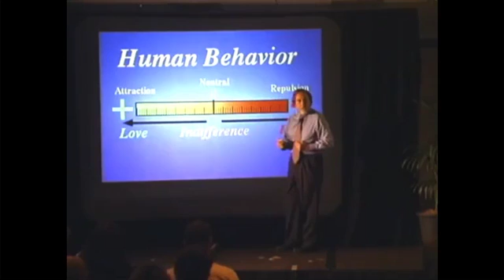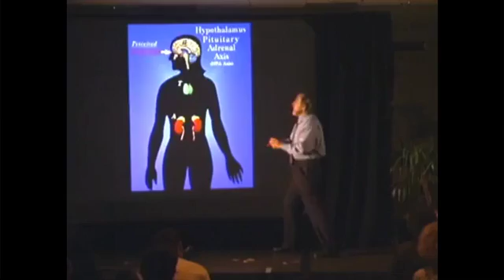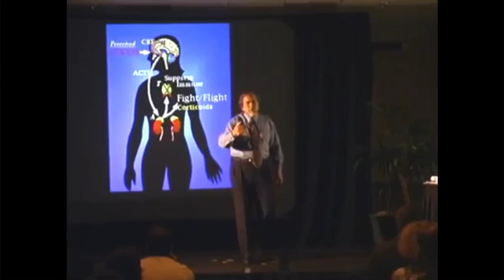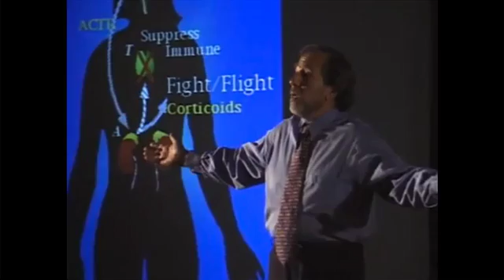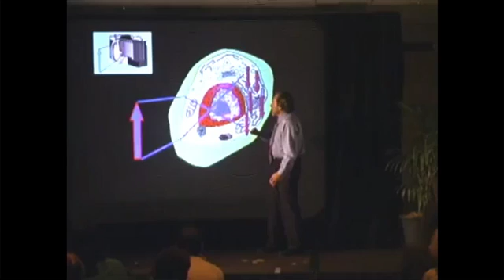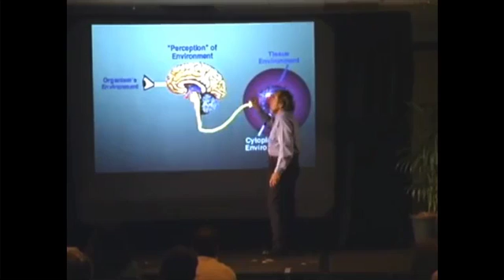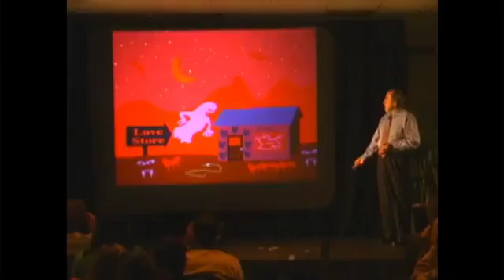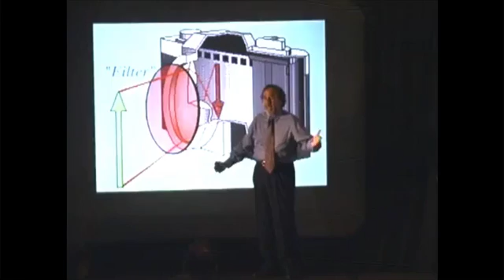Biology Of Belief documentary Dr Bruce Lipton part 4 Healing Cancer Naturally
Go Here Now Get on the VIP notification list for the next video in the acclaimed Healing Cancer Naturally video training series.

3) "Like" this video be sure to tell your friends about it.

Healing Cancer Naturally has been a very hot topic lately due to the ever-increasing desperation to survive cancer.

What very few people realize is the fact that you can avoid getting cancer in the 1st place. Avoiding cancer involves 3 critical areas of lifestyle transformation.

The 1st lifestyle transformation to prevent cancer from ever manifesting is by refocusing your mind to perceive your life and unavoidable events around it in a different way. "Dr. Bruce Lipton" in this video reveals the actual science behind a person's belief systems and how it can positively or negatively affect a person's biology.

Dr. Bruce Lipton goes into detail how the unlimited power of the human mind does in fact affect all of the human bodies biological systems. One of the startling facts was that a person's genes can really be affected either positively or negatively.

What this means is conventional Western science is mistaken in that cancer and heart disease being overweight to any of the other former associations of health limitations being connected to a person's genes are totally incorrect.

This scientific revelation by Dr. Lipton is quite profound in its far-reaching implications for healing cancer naturally using the unlimited powers of the mind.

In future videos on healing cancer using holistic methods we will delve much deeper into using the infinite power of the cut subconscious mind and its amazing role in removing cancer naturally and safely.

Other aspects of surviving cancer involve dietary transformations. These dietary transformations do not need to be eating lousy tasting foods. In fact when properly prepared these foods that heal cancer can actually taste gourmet quality.

Enjoy this breakthrough documentary video on the biology of belief by Dr. Bruce Lipton. By videos and you will find yourself in a totally different perspective as to what you can accomplish in the comfort of your home.

If you have not done already ~

Be sure to Go Here Now To Get on the VIP notification list for the next video in the acclaimed Healing Cancer Naturally video training series.

- Glen
Glen B Stewart
Founder
The Road To Healing Cancer Academy